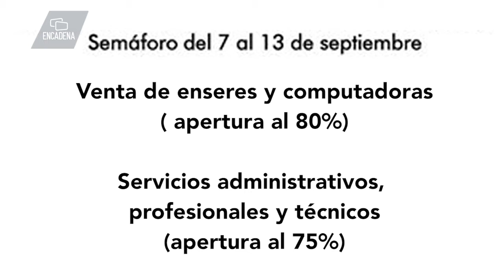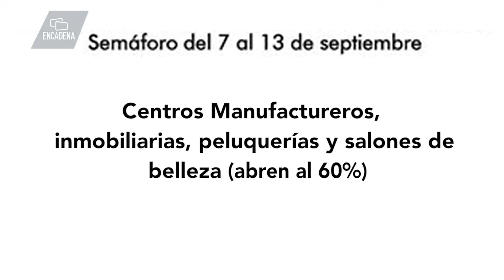Carlos Joaquín rendirá cuentas por 4ª ocasión ante los quintanarroenses